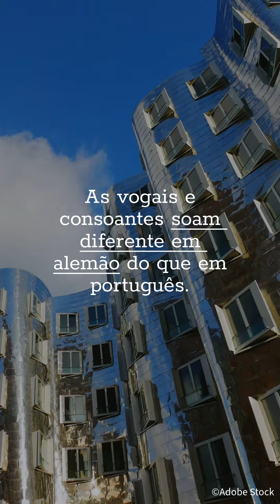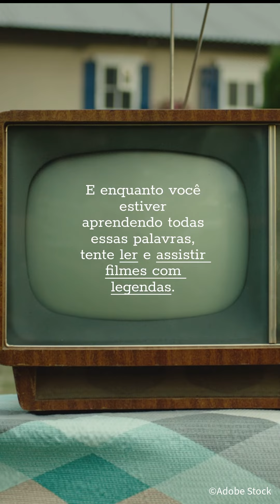5 dicas para começar a aprender alemão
5 dicas para começar a aprender alemão